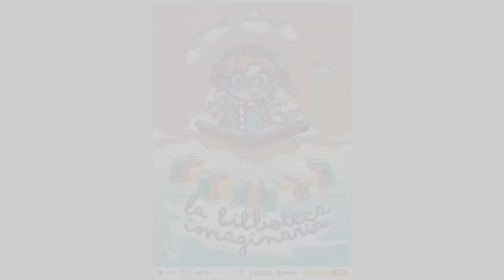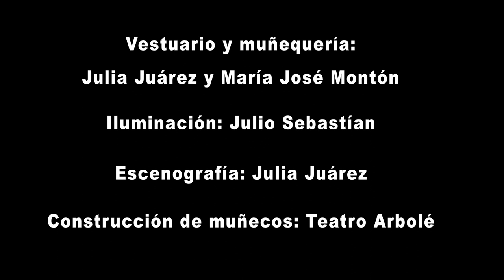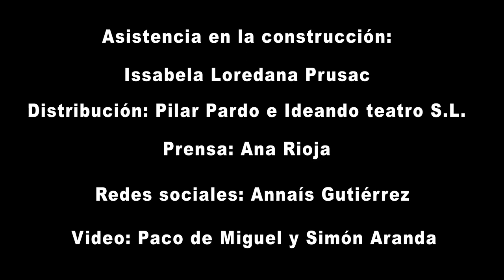La Biblioteca Imaginaria teaser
“La Biblioteca imaginaria” cierra una trilogía, que se inicio con “Veo Leo” y continuo con “Leocadia y los ratones”, cuyo objetivo principal era transmitir a los niños y niñas el placer de la lectura, y presentar las bibliotecas como lugares llenos de magia, en las que cada libro es un pequeño y maravilloso tesoro.
En esta ocasión, Leocadia, nuestra particular bibliotecaria, y Laura, nuestra pequeña e incansable lectora, viajarán a través de los libros y correrán grandes aventuras en un viaje iniciático que transformará a Laura.
La niña, caerá en el libro hasta la madriguera de “Alicia en el país de las maravillas”, será arrastrada por un huracán entre las paginas de el “Mago de Oz”, y volará sobre los párrafos en los brazos de “Peter Pan”.
Pero en un sortilegio, similar al de “La historia interminable”, los libros comenzaran a desaparecer, porque los niños y niñas han dejado de imaginarlos y leerlos. Nuestra pequeña Bastian, salvará la biblioteca y animará a todo el publico a leer de nuevo, porque…
“Si te gusta la aventura, comienza con la lectura, si te gustan los viajes, los libros son tu equipaje, si a mil mundos quieres ir, un libro tienes que abrir”